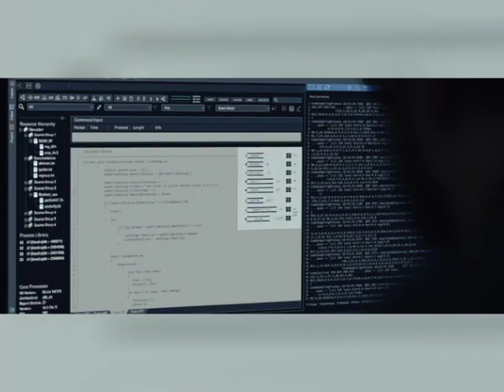நிலா பூமில மோதினா எப்டி இருக்கும் ஹாலிவுட் படம்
நிலா பூமில மோதினா எப்டி இருக்கும்